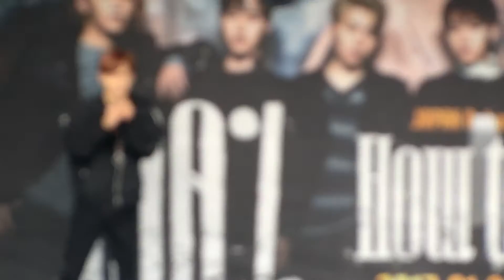100% 백퍼센트 How To Cry あべのキューズモール １部 2016.12.23 ①